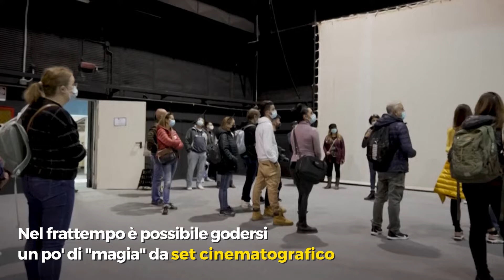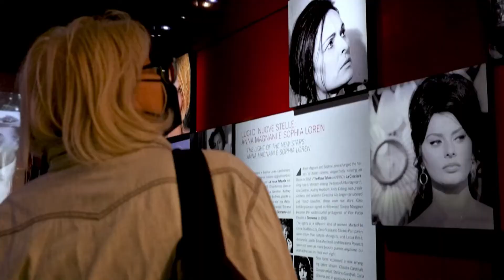Cinecittà, nuova vita per gli studi cinematografici di Roma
Gli studi cinematografici di Cinecittà si preparano a un restyling che arriva grazie ai finanziamenti dell'UnioneEuropea. L'obbiettivo è quello di creare una Hollywood europea proprio in quegli studios che hanno visto passare personalità del calibro di Federico Fellini, Sofia Loren e Pier Paolo Pasolini. Realtà virtuale, nuove tecnologie e spazi più grandi, sono questi i punti forti del progetto, spiega l'Amministratore Delegato Nicola Maccanico: "Gli studi non sono più solo luoghi dove si girano degli interni grazie a scenografie fatte ad arte, grazie alla realtàvirtuale, sono luoghi dove si girano esterni. E quindi dove si può realizzare un film nella sua interezza". Non resta che attendere per scoprire quale sarà il nuovo volto degli studi. Nel frattempo è possibile godersi un po' di "magia" da setcinematografico.